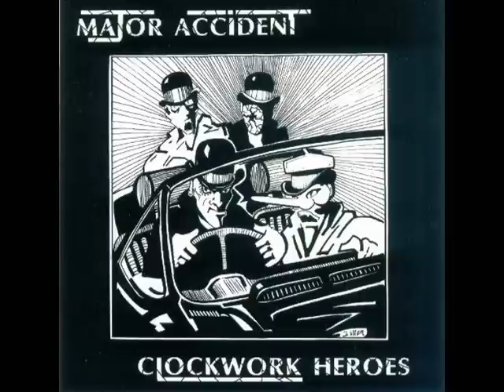Major Accident - Valerie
You didn't want me anymore,
Didn't need my anymore
You just didn't give a damn
Where were you when I needed you
When I was nearly through
You just stood there and you laughed

Now you've gone forever
Valerie, you're so mean to me
Shout and swear, pull my hair
Yet I love you still

I would come walking home at night
Cause I couldn't stand nor fight
You would kick me when I was down
I would just wake up feeling fine
Couldn't walk the thin line
I just looked and I smiled

Soon I began to cuss you out
You just took me for a lout
But then I pulled you straight
Get out and leave my life alone
I am better on my own
Ridiculed forever